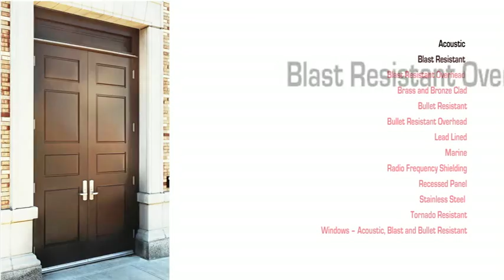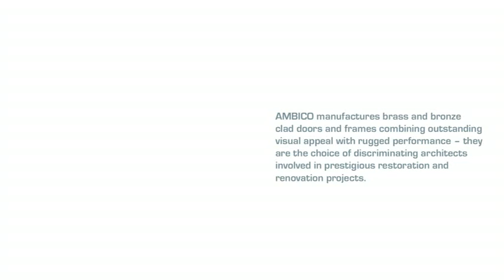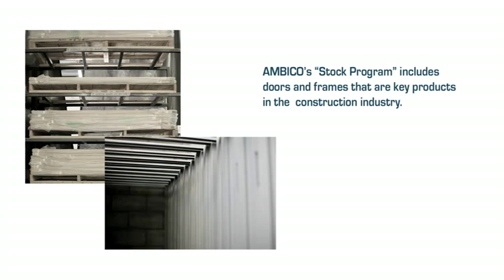Ambico - Doors, Frames and Windows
AMBICO manufactures specialized doors and door frames. Located in Canada's capital city of Ottawa, Ontario, AMBICO LIMITED operates from an office and manufacturing facility covering one city block. The formula for AMBICO's success includes quality driven, laboratory tested, specially manufactured products.